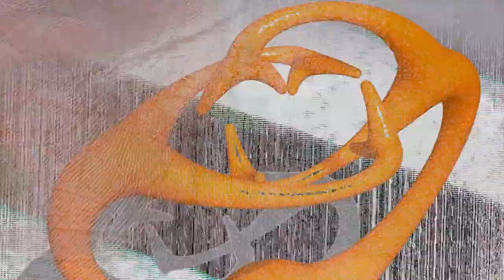END_ANDERS, HBKsaar gallery [official-teaser]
"This time please 'different'! It's not enough! And, and, and!"

Die Ausstellung ist aus der interdisziplinären Lehrveranstaltung "Anders - das Unterscheiden als künstlerisches Handeln - Theorie und Praxisseminar" von Prof. Eric Lanz und Prof. Matthias Winzen hervorgegangen. Kuratiert und mit Workshops begleitet wurde sie von Jan Heintz.
The exhibition emerged from the interdisciplinary course "Different - Differentiating as Artistic Action - Theory and Practical Seminar" by Prof. Eric Lanz and Prof. Matthias Winzen. It was curated and accompanied by workshops by Jan Heintz.

[prod.'20]